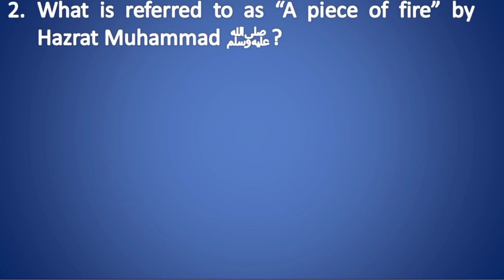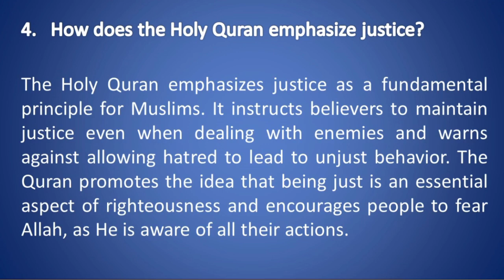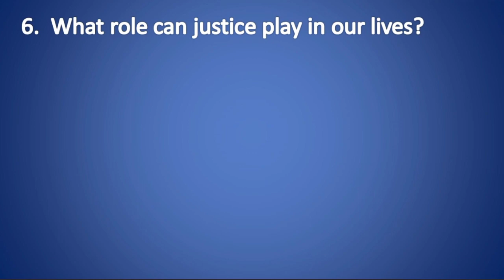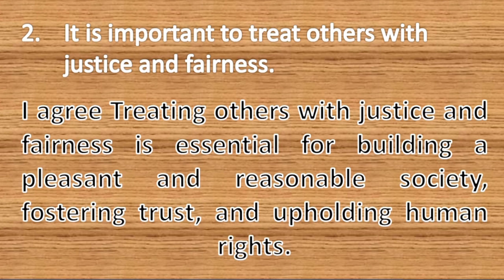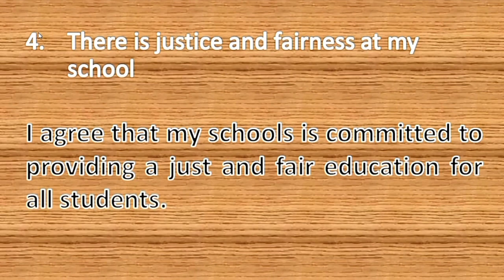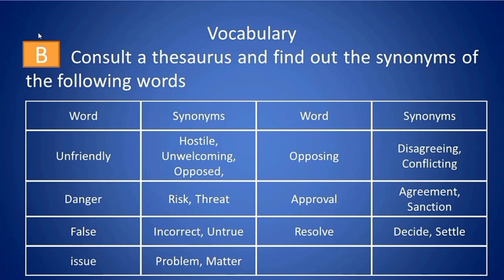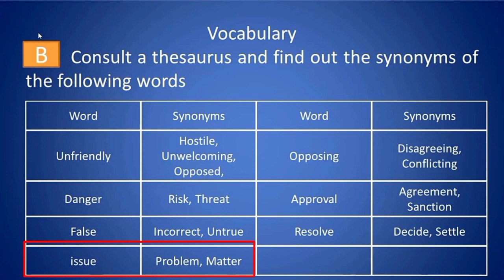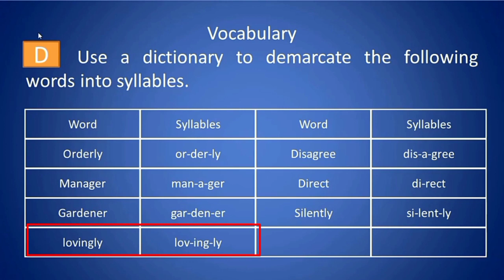Exercise The Holy Prophet's Justice KP Board Part-1 |the holy Prophet Justice complete exercise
in this video you will learn complete solved exercise of the lesson the holy prophet's justice.